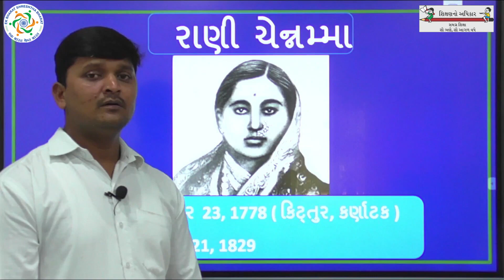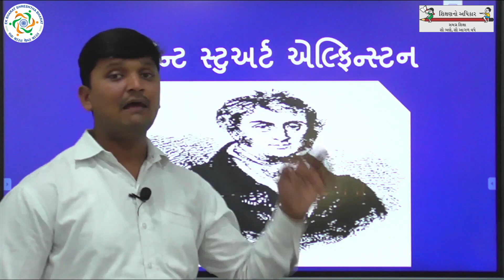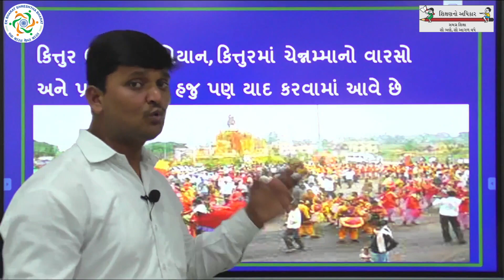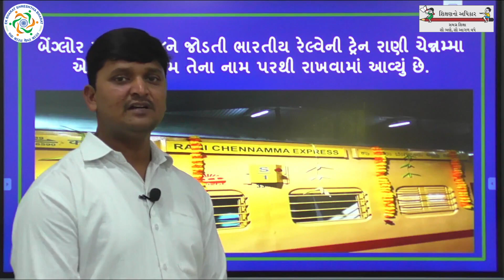67 | EBSB 25 12 2021 | રાષ્ટ્રીય સ્વતંત્રતા સેનાની રાની ચેન્નમ્મા વિશે